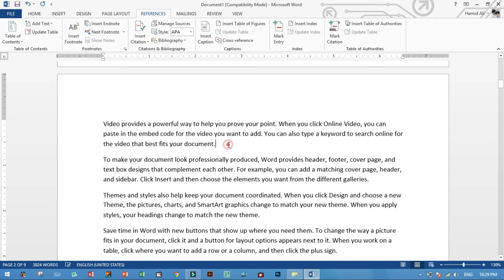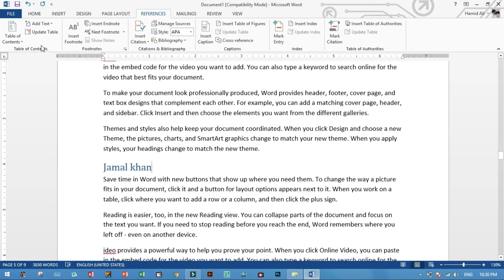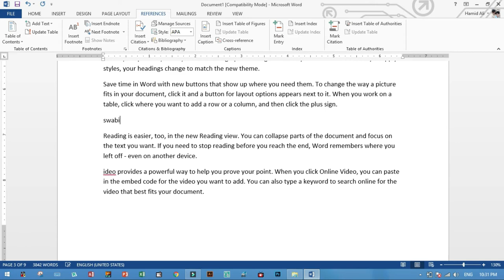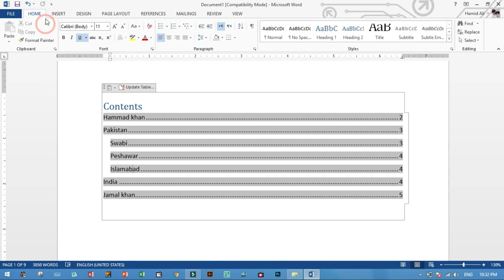Lecture 20 how to use Reference menu in Ms office word 2013 in urdu by Computer Education